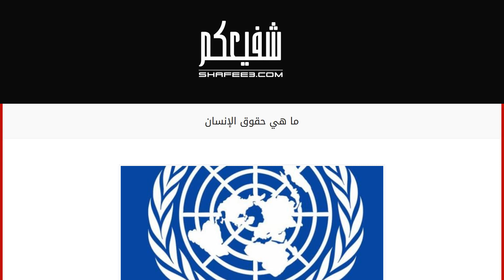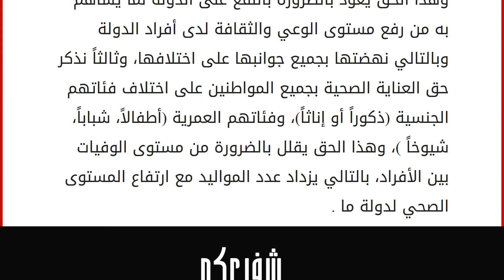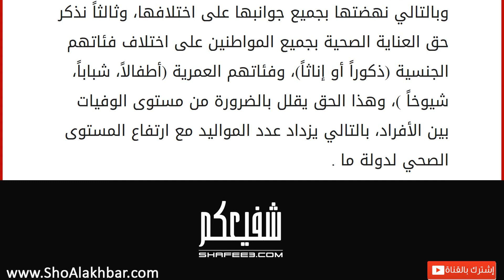ما هي حقوق الإنسان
خلق الله تعالى الكائنات على مختلف أنواعها وسيَر لها الأرض لتكون مستقراً وسكناً آمناً لجميع الكائنات، لكنه سبحانه وتعالى كرم الإنسان على سائر المخلوقات بأن وهبه ملكات عقلية مختلفة منها الإدراك، والفهم، والتفسير، والوعي، وتشبيك النتائج، وربط العلة بالمعلول وما إلى ذلك .
ومن هذا المنطلق وبكون الإنسان إنساناً “عاقلاً” له حريات وحقوقاً مستحقة تسمى حقوق الإنسان، وهذه الحقوق تكفل للإنسان القيمة والكرامة، والأمن والأمان الذي يكفل للإنسان أن يتخذ قراراته وينظم حياته . إن حقوق الانسان لا يوجد لها تعريفات محددة وتختلف تعريفات حقوق الإنسان من مجتمع إلى آخر وذلك حسب اختلاف الثقافة في المجتمعات . كما يختلف التعريف وفقاً لاختلاف التصور الذي يوجد لدينا في المخيال الجمعي لكل من الظروف الزمانية والمكانية المختلفة. وبالرغم من اختلاف جنسيات البشر، وألوان بشرتهم، وأعراقهم، ومكان إقامتهم، ودينهم، ولغتهم، كل هذه